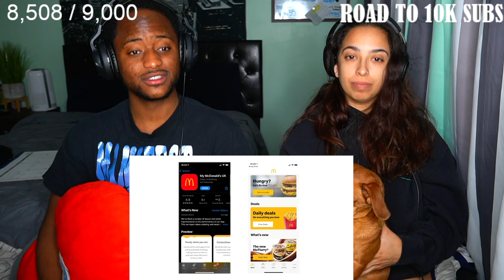SIDEMEN EXTREME COOK OFF | RAE & JAE REACTS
Today, Rae & Jae reacted to SIDEMEN EXTREME COOK OFF

                        JAELINDARIUS

                 RAE.AND.JAE
                 JAELINDARIUS